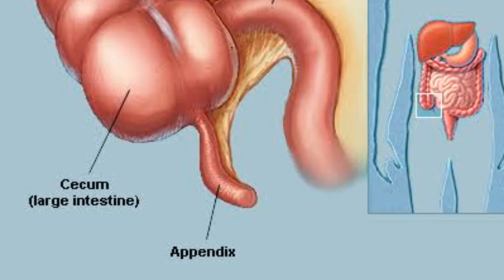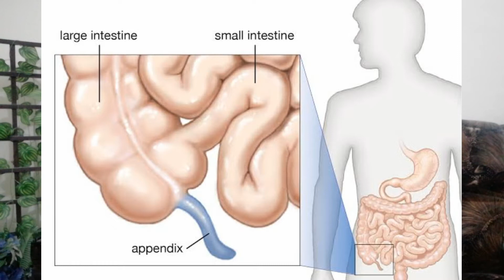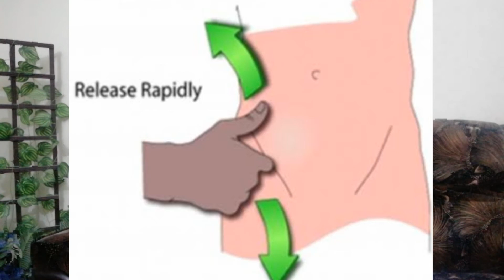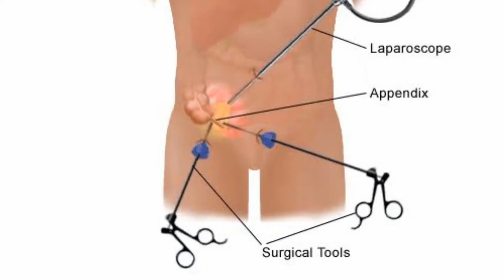What is Appendix ? | Treatment of appendicitis | اپینڈکس کا درد علامات تشخیص علاج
In this video Symptoms, causes and cure of Appendicitis in Urdu/Hindi is discussed. symptoms,causes and cure of appendicitis in urdu/hindi,appendicitis symptoms in hindi,appendicitis treatment,home remedies,natural remedies,appendix pain treatment,appendix pain location adults,appendix pain location male ,appendix ka ilaj,pait dard ka ilaj ,daily health tips,health tips in urdu,desi health tips,

Dr Muhammad Asif Younas
Khyber Medical Center,
G 9 markaz , Islamabad
Video collection: